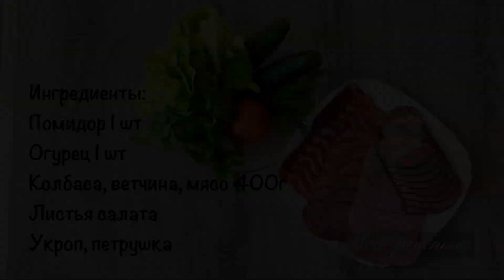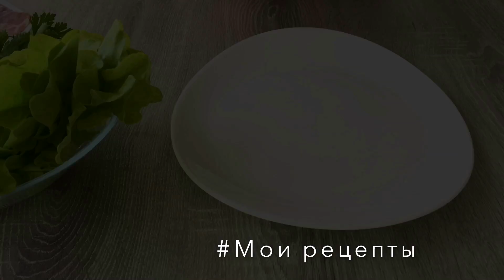МЯСНАЯ НАРЕЗКА НА ПРАЗДНИЧНЫЙ СТОЛ!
Предлагаю сделать мясную нарезку на праздничный стол. Такая нарезка  всегда украсит Ваш праздничный стол!

Ингредиенты:
Колбаса, ветчина, мясо 400г
Листья салат
Петрушка, укроп